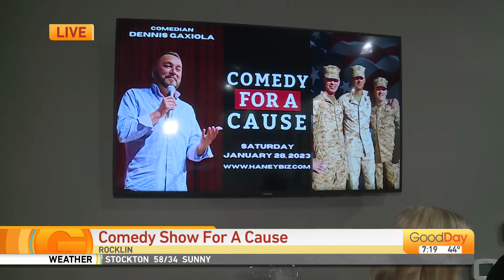Comedy Show For A Cause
Molly Riehl is in Rocklin where they are having a comedy show to help veterans.  See how you can get your laugh on while helping a great cause.